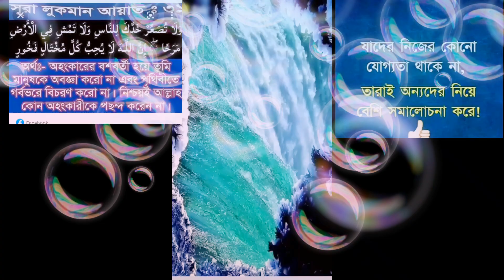25 September 2022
কিসের অতো অহংকার